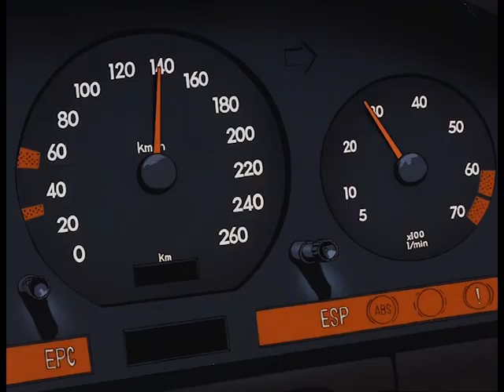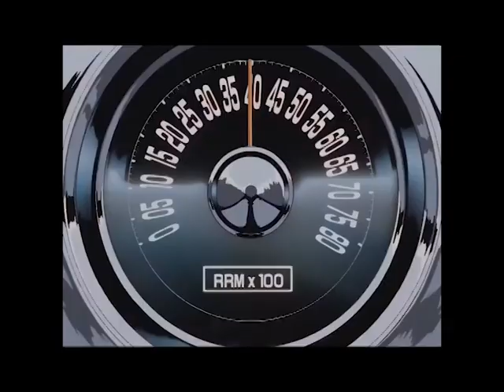Tarea Fina- Gunsmith Cats AMV